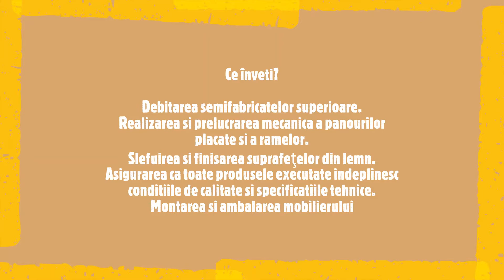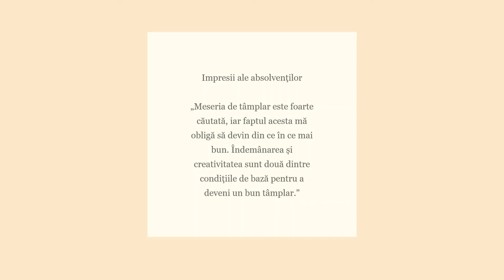tâmplar universal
Liceul Tehnologic ”Eremia Grigorescu” Tg. Bujor
Fabricarea produselor din lemn